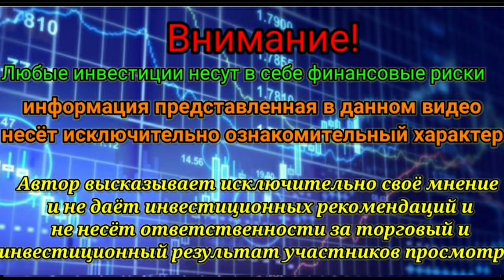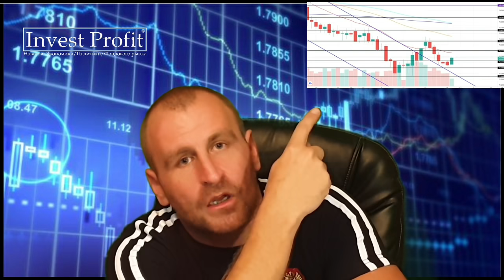НОВЫЕ УГРОЗЫ ДЛЯ РУБЛЯ!!!Что будет с рынком нефти. Прогноз курса доллара.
Новый обзор фондового, валютного и товарного рынков за 29 июня 2021 года.
Новые угрозы возникают для рубля. Поговорим о том, чего ещё стоит опасаться российской валюте.
Главной темой для большинства ситуация на рынке черного золота. Интересно развивается ситуация вокруг ОПЕК. Это своего рода подготовка цен на нефть к повышению объемов добычи нефти. И казалось бы, цены на нефть на максимумах, самое время наращивать объемы. Да. Возможно. Но для России это уже не имеет большого значения. Почему?
Российский рынок топчется в боковике. С одной стороны относительно высокие цены на энергоносители, с другой - нахмурившаяся от цифр по инфляции Эльвира Сахипзадовна, угрожающая рассмотрением повышения ставки аж на 1% на следующем заседании. В довесок еще и третья волна с "дельта штаммом". Рассчитывать на сильный рост индекса МосБиржи не выйдет пока что...
ОБ ЭТОМ И НЕ ТОЛЬКО В ДАННОМ ВИДЕО НЕ БУДЕТ.